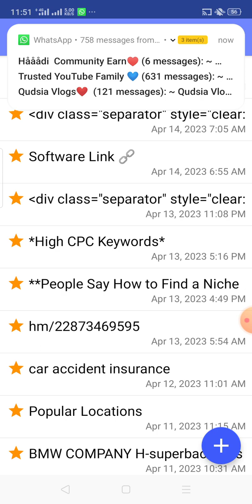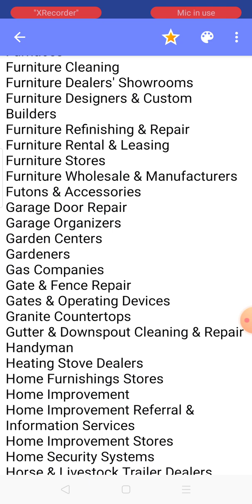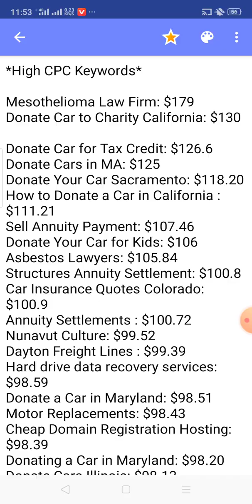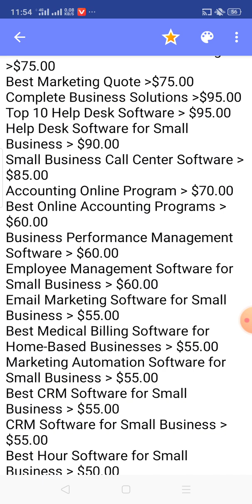How to Increase My Adsense CPC | What is Adsense loading? - Paid Method Free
All Links and Keywords visible when my subscribers 1000 completed Successfully.